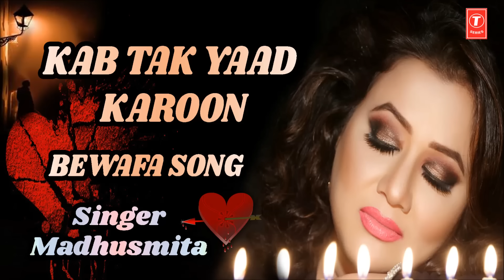Kab Tak Yaad Karoon Latest Hindi Full (Audio) Song | Madhusmita | Nikhil, Vinay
Song: Kab Tak Yaad Karoon
Singer: Madhusmita
Lyrics: Akhtar Nafe
Mix And Mastered By: Edward Noronha
Asst. - Satish Washodia